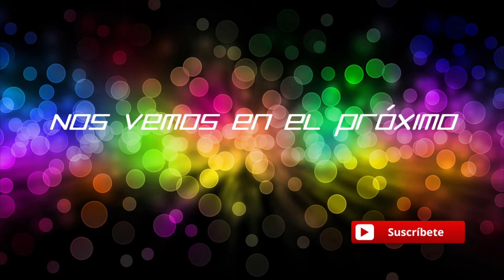SPIRAL KNIGHTS - Probamos este MMORPG en 2021! - Gameplay Español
Hoy damos un vistazo a Spiral Knights!

Battlenet: Fonsobv#2347.

Steam : Fonsobv
Uplay: fonso_
Juegos sueltos : Rojasu o Fonsobv
Saludos